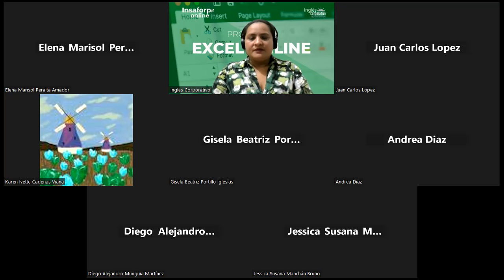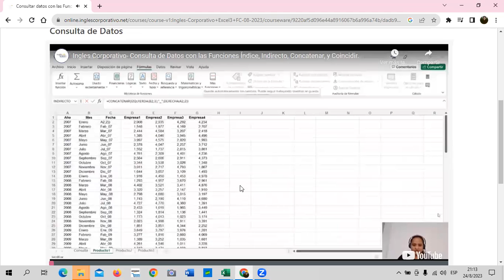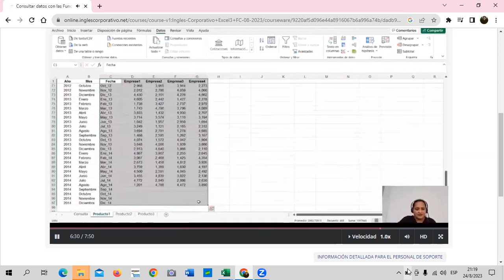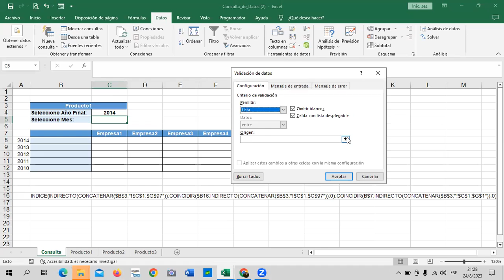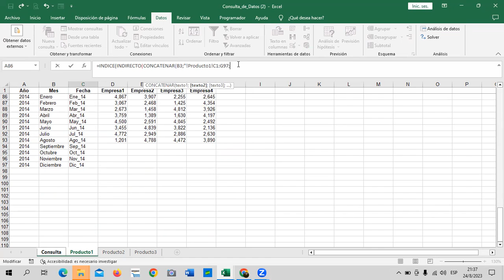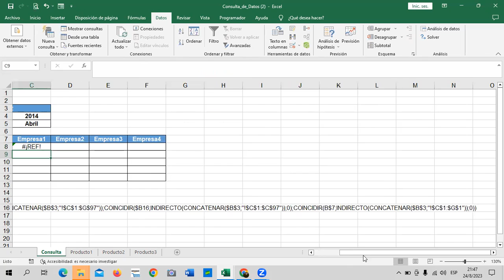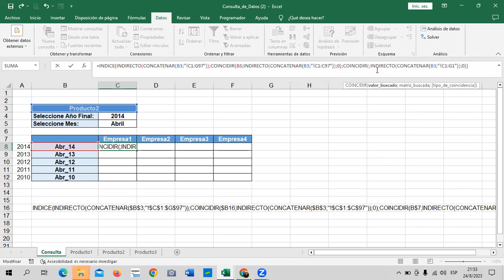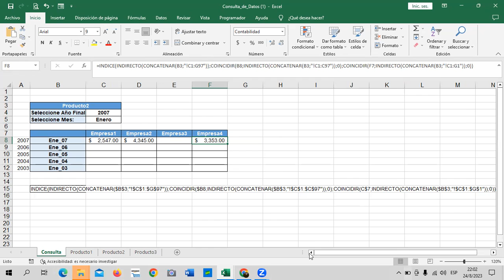Sesión 8 - 24/07/2023 - Guillén – Consultar datos con Funciones Anidadas.